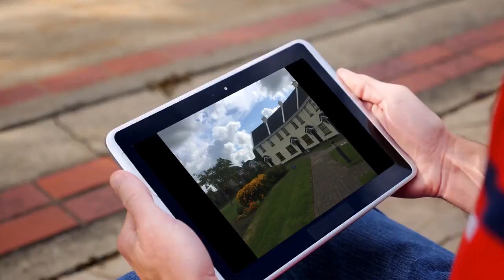House to rent in Oranmore, Oran More, €1,250 / monthly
3

REF86347
 Available to rent immediately